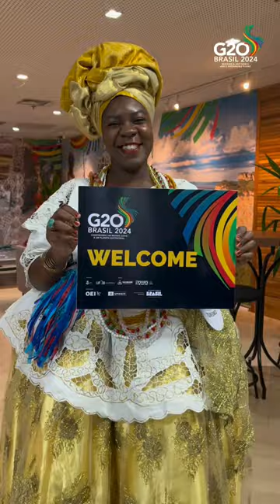Reunião técnica do grupo de trabalho Cultura do G20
O G20 da Cultura deu início às atividades da 4ª e última reunião técnica sob a presidência brasileira do grupo, em Salvador, na Bahia. Com foco em diversidade e sustentabilidade, o Ministério da Cultura do Brasil coordena o evento e destaca a cultura como pilar estratégico para o desenvolvimento global.

Durante o encontro, o Brasil conduz as negociações do texto da declaração que irá para a reunião de Ministros da Cultura na próxima sexta-feira (8). Confira os temas prioritários discutidos pelo G20.